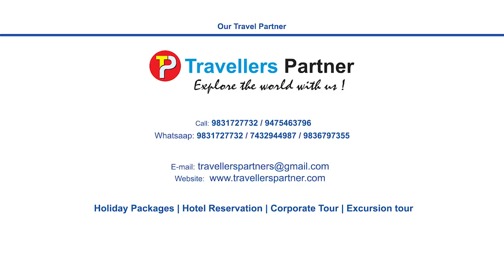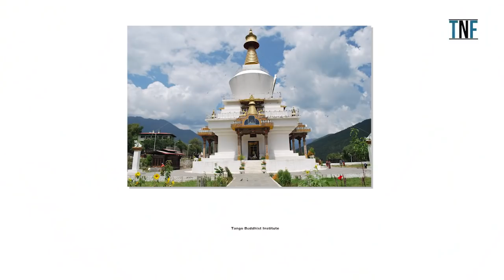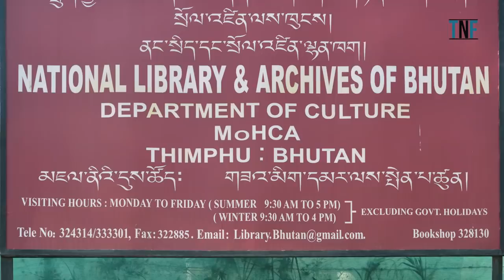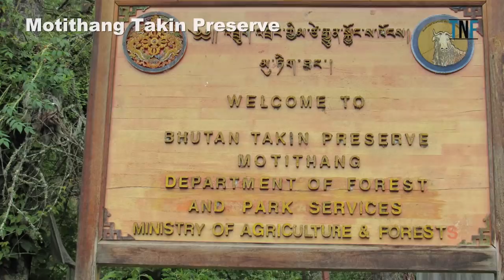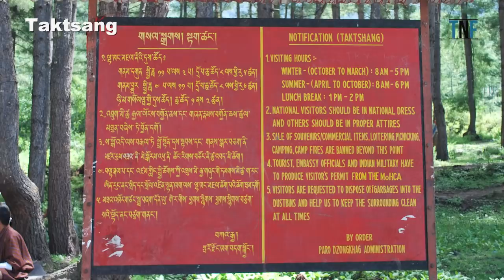Bhutan Tour Plan | Bhutan Travel Video | 6 Nights 7 Days Bhutan Tour Package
Bhutan Tour Plan
Bhutan Travel Video

In this Bhutan Tour Plan, we will showcase the beautiful country Bhutan.
For ages, The Kingdom of Bhutan or The Land of Thunder Dragons, has been famous for its breathtaking landscapes. Other than its most popular scenic beauty, the socio-economic history of Bhutan needs a special mention. This Buddhist country has never been colonized. In 2008, Bhutan transitioned from an absolute monarchy to a constitutional monarchy. The first general election to the National Assembly of Bhutan was held in that year. Bhutan is renowned as one of the most peaceful countries of South Asia. The financial centre of this country is Phuntsholing.